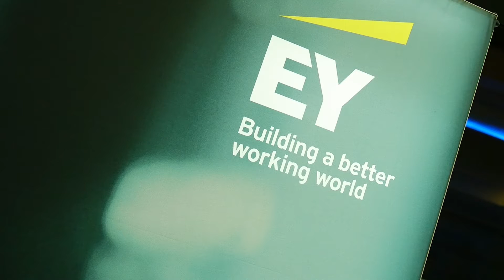Cyber Security Summit 2023 - Puneet Kukreja, EY UK & Ireland Cyber Leader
Join us in this exclusive interview with Puneet Kukreja, EY UK & Ireland Cyber Leader, as he delves into the world of AI-driven cybersecurity. Puneet discusses the dual nature of AI in cybersecurity, highlighting its rapid deployment capabilities and the challenges posed by large language models. Discover how AI can be harnessed to enhance your cyber strategy and protect your organization.

Don't miss this insightful conversation from the Cyber Security Summit 2023.